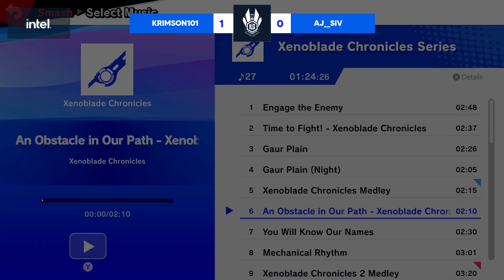Krimson101 (Diddy Kong) vs aj__siv (Cloud) - ILG Bangalore Minor #22 - Winners Finals